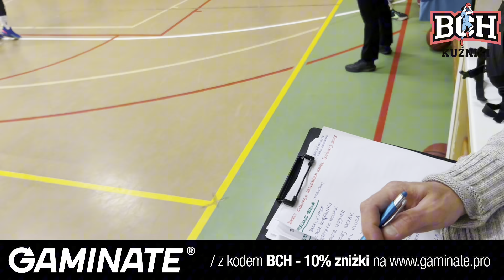BCH KUŹNIKI 2023 GAME 1 - komentują Piotr Pietraszek oraz Kamil Chanas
Co to jest za mecz ! Walka, rzuty, straty, kontuzje, niecelne rzuty i celne na zwycięstwo !

W samym sercu wrocławskich Kuźnik odbędzie się spotkanie pomiędzy WALECZNE SERCA vs SZYBKIE ZAPALNIKI. Hala sportowa w SP37 to serce projektu BCH ! Obiekt ten, choć ciasny to bardzo klimatyczny i niesie ze sobą wątek sentymentalny dla K.CH... !

Nagrody dla zwycięzców ufundował . Zapraszam !